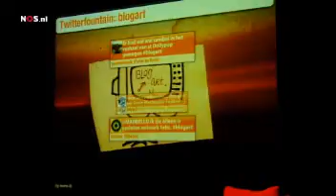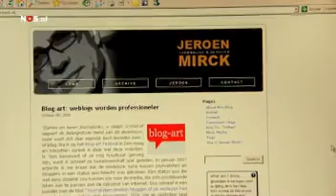Blogfestival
Je familie, politiek, je huisdier. Je kunt eigenlijk overal over bloggen. Maar hebben de Nederlandse blogs een beetje niveau? Verslaggever Sanne de Ronden keek op het eerste blogfestival Blogart in Den haag.